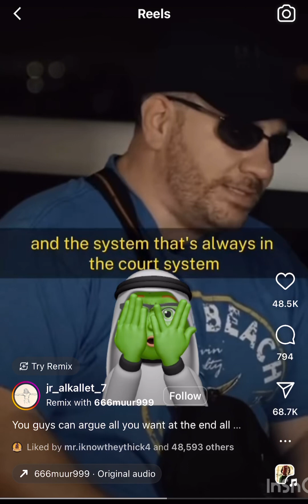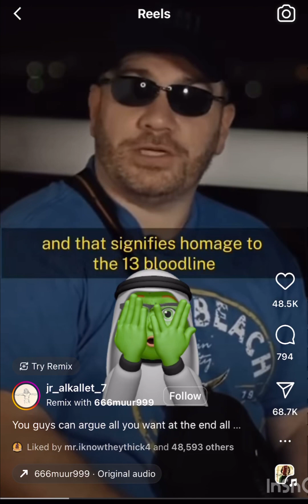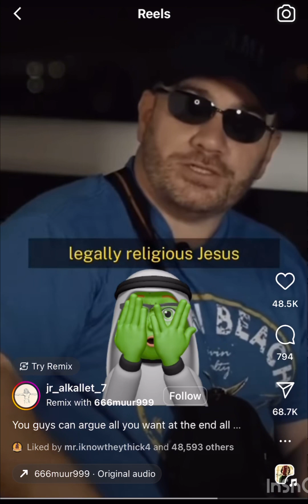13 the Masonic Number